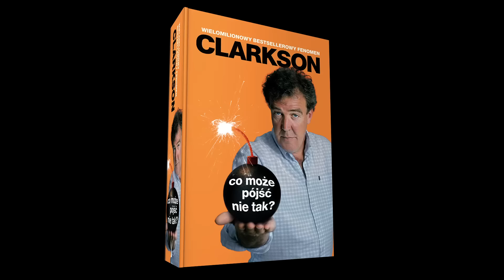Jeremy Clarkson wybiera: Hammond czy May? (Co może pójść nie tak?)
Jeremy Clarkson / Co może pójść nie tak?